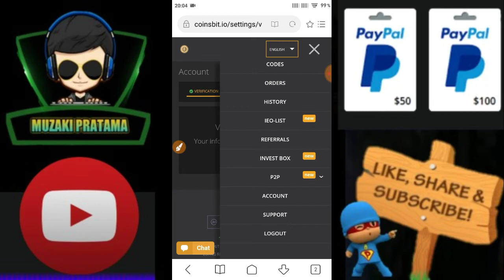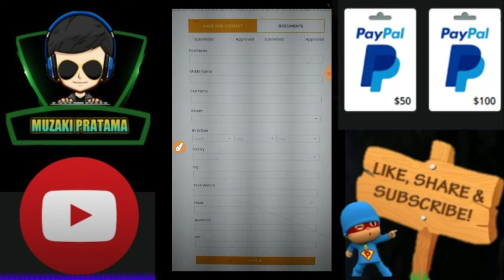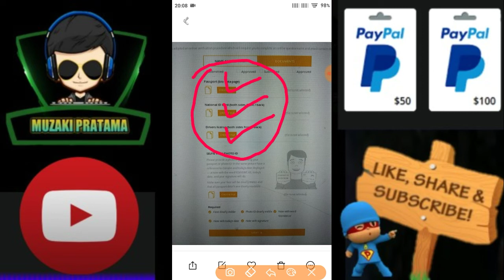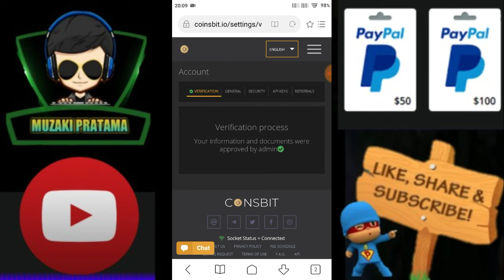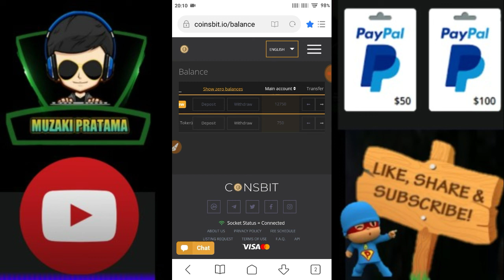CARA DAFTAR COINSBIT KYC LANGSUNG APROVED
Di Event pertama Cair 3JUTA
Langsung Daftar kita gajian bareng bray.

Ketika kalian sudah DI APROVED kalian bakal dapet 30K TOKEN CNG = $300 USD GASKEUN 100% LEGIT

RECOMENDED
Penghasil gopay 100% legit
CUKUP daftar langsung dapat 10k cara kerja hanya nonton video